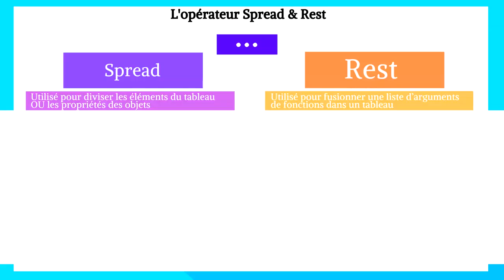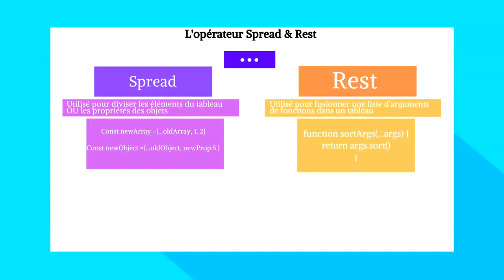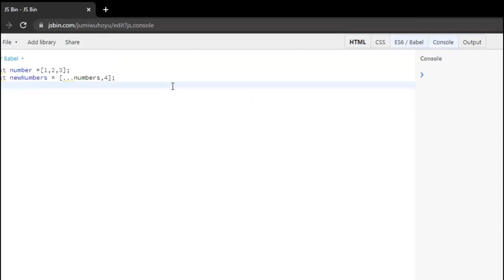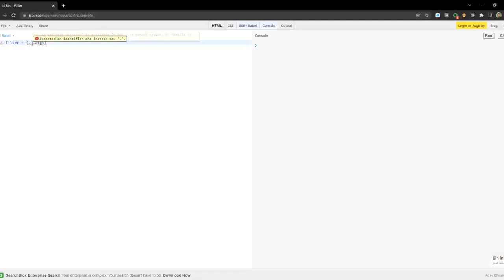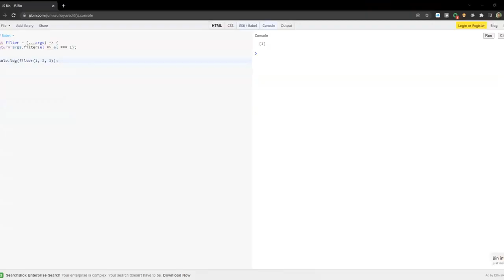Apprendre React 2 9 L opérateur spread et Rest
La vidéo "Apprendre React 2 9 L'opérateur spread et Rest" est une vidéo éducative destinée aux développeurs souhaitant apprendre à utiliser l'opérateur spread et rest en JavaScript et dans le contexte de REACT.
La vidéo commence par expliquer ce qu'est l'opérateur spread et comment il peut être utilisé pour étendre des tableaux et des objets. Le présentateur fournit ensuite des exemples pratiques pour illustrer comment l'opérateur spread peut être utilisé dans le code JavaScript.
Le présentateur aborde également l'opérateur rest, qui peut être utilisé pour capturer plusieurs arguments passés à une fonction en tant qu'objet. Le présentateur fournit également des exemples pratiques pour illustrer comment l'opérateur rest peut être utilisé dans le code JavaScript.
La vidéo aborde également les avantages de l'utilisation de l'opérateur spread et rest en JavaScript, notamment leur capacité à faciliter la manipulation de données complexes et à améliorer la lisibilité du code. Le présentateur explique également comment l'opérateur spread et rest sont utilisés dans le contexte de REACT, en illustrant leur utilisation dans les composants.
Enfin, la vidéo aborde les bonnes pratiques en matière d'utilisation de l'opérateur spread et rest en JavaScript et fournit des conseils pour aider les développeurs à éviter les erreurs courantes lorsqu'ils travaillent avec ces opérateurs.
Dans l'ensemble, la vidéo "Apprendre React 2 9 L'opérateur spread et Rest" fournit une introduction détaillée à l'opérateur spread et rest en JavaScript, en expliquant leurs avantages et en fournissant des exemples pratiques pour illustrer leur utilisation dans le code REACT. Cette vidéo est utile pour les développeurs débutants qui cherchent à comprendre les bases de JavaScript et de REACT, ainsi que pour les développeurs plus avancés qui cherchent à approfondir leurs connaissances en matière d'opérateurs en JavaScript.